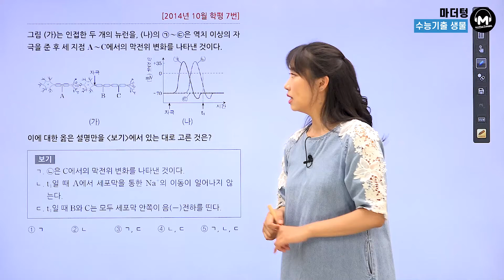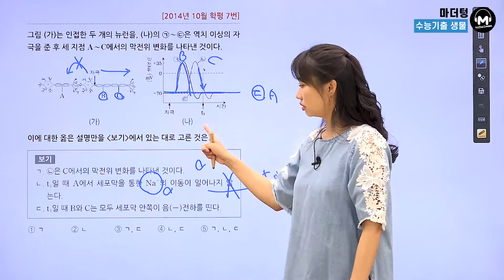[마더텅] [생명과학Ⅰ] 2014년 10월 학평 7번 (해설 : 김은희 선생님)